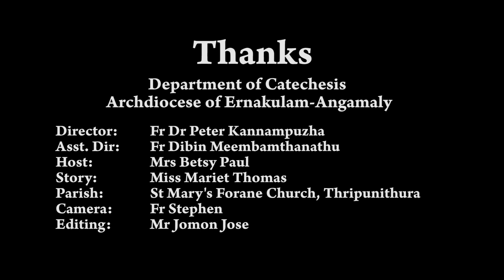DOMUSCAT | CLASS 2 | CHAPTER 13 | PART 1 | ERNAKULAM-ANGAMALY ARCHDIOCESE | SUNDAY SCHOOL CATECHISM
Host - Mrs Betsy Paul
Story Telling - Mariet Thomas
Parish - St Mary's Forane Church, Thripunithura
Camera - Fr Stephen
Editing - Mr Jomon Jose